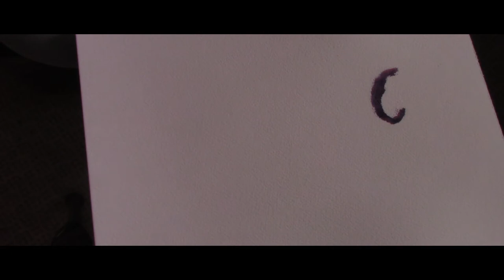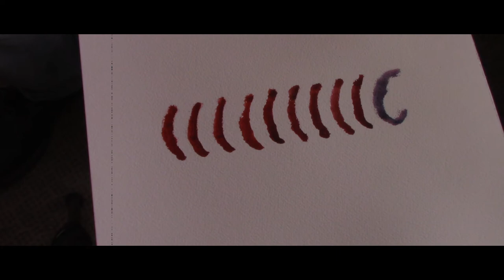LINE & PLACE 2020 Artist Video - Gus Lynott: frothy pint wave space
Video by Gus Lynott produced as part of LINE and PLACE exhibition at Ballina Fringe Festival in association with the Ice House.

This exhibition of contemporary drawing takes place online and features the work of 5 artists – Conor O’Grady, Nuala Clarke, Gus Lynott, Val McLoughlin and Úna Morris.

The artworks in this exhibition offer interpretations of ‘drawing’ in the broadest sense. Rather than thinking of drawing as a means to an end (i.e. a painting), these artists offer finished pieces that investigate mark-making using a range of unusual tools and materials alongside or instead of the more traditional pen, pencil and brush.

Ideas of ‘place’ have been central to many artists work throughout time. And these ideas become even more interesting, complex and worthy of investigation during these strange coronavirus times. But this is not an exhibition of ‘covid’ drawings, rather it is a chance to slow down and spend time with works that offer a chance of exploring a little of the artist’s journey, as well as selection of works that blur boundaries between drawing and other media.